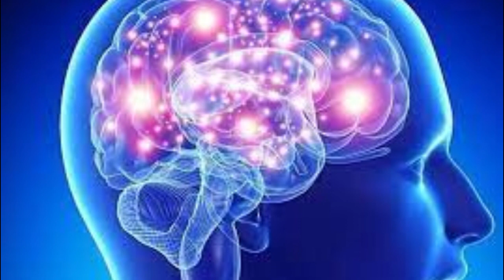puedo tomar cafe todos los dias? que beneficios tiene el consumo de cafe